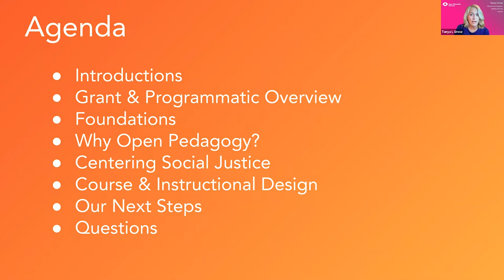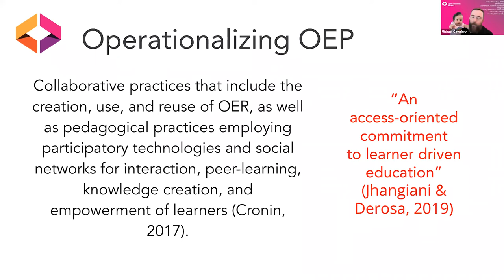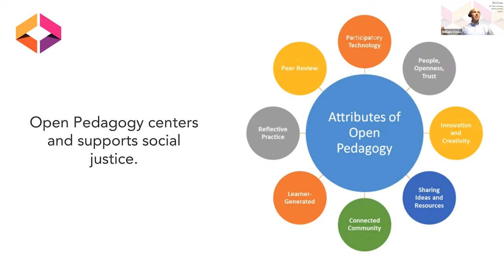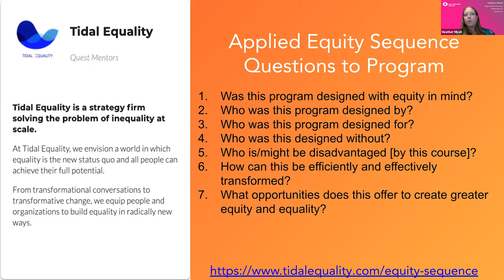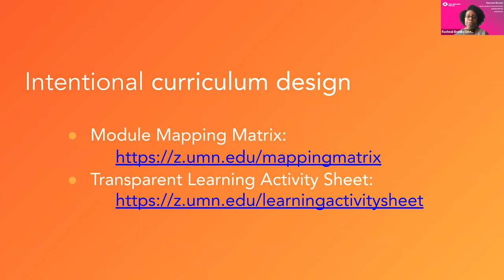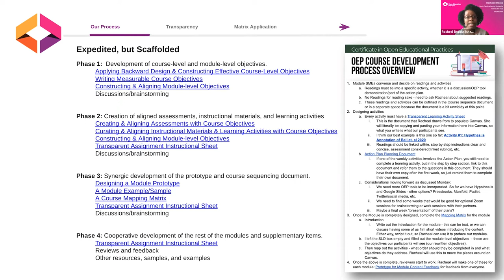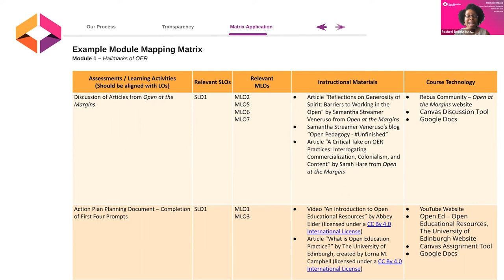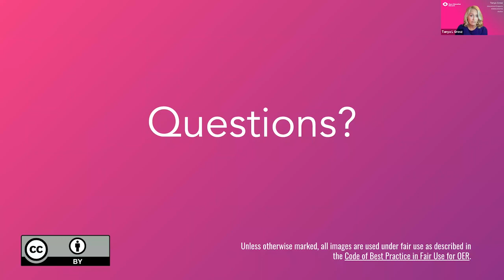Centering Social Justice in Open Education: The Certificate in Open Educational Practices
In 2022, the OEN introduced the Certificate in Open Educational Practices, a professional development program that will create actionable pathways for faculty and librarians to implement open education for the transformation of learning. During this interactive session, engage with the Open Educational Practices team that designed the certificate, and learn how it came to be, why it is structured specifically for faculty-librarian teams, and how the team centered social justice throughout the creation of the program. Leave the session equipped with key takeaways and resources to apply to your own work.

Presenters: Racheal Brooks (North Carolina University), Michael Cawdery (University of Hawaii), Will Cross (North Carolina State University), Heather Miceli (Roger Williams University)

Facilitator: Tanya Grosz (Open Education Network)